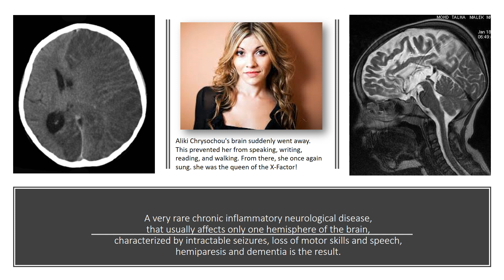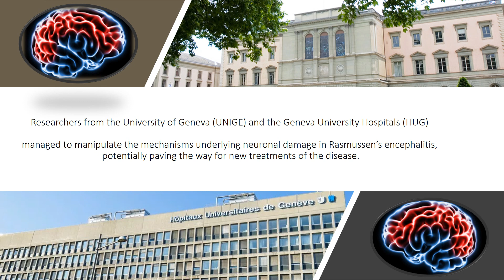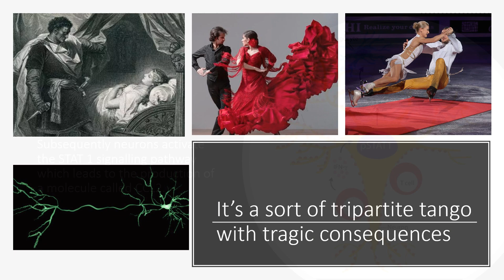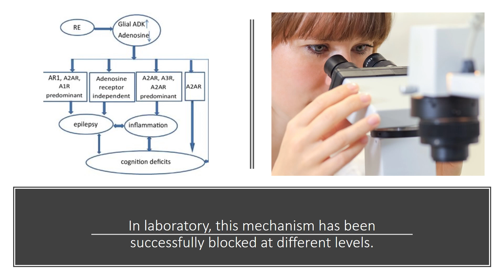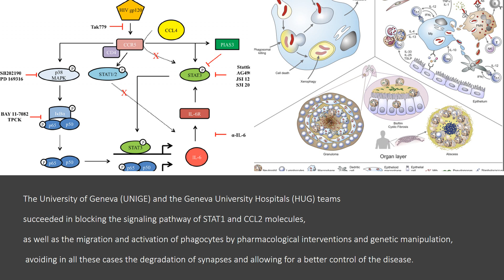Rasmussen’s encephalitis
A rare inflammatory neurological disease, characterized by intractable seizures, loss of motor skills and speech, hemiparesis and dementia occurs. Rasmussen’s encephalitis, also known as chronic focal encephalitis (CFE), is a serious autoimmune disease that primarily affects children. It is resistant to drug treatments, and frequently requires surgical interventions aiming to remove or disconnect the affected part of the brain to control the seizures.